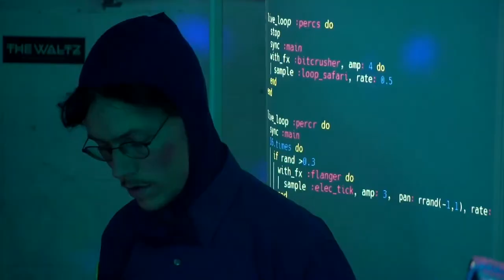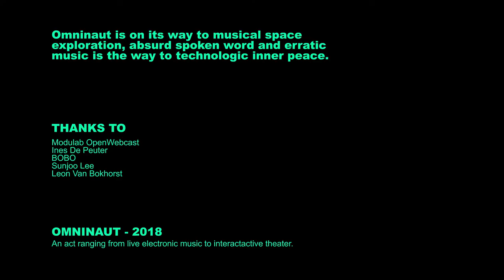OMNINAUT - Get A Grasp Of Us - 2018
The jovial and eccentric duo Omninaut explores very serious contemporary themes in creatively absurd ways: through the lens of music and spoken word, sound becomes a material for surreal atmospheres. Bridging diverse topics and explorations that range from A.I. to mundane contentment; Omninaut treats performativity as a tool and explores technology and its impact on both a micro and macro level of contemporary society.